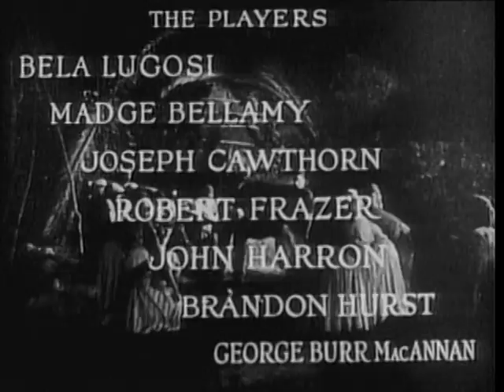White Zombie (1932; Bela Lugosi)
Synopsis: Innocent beauty Madeline (Madge Bellamy) arrives on the island of Haiti to marry her fiancé Neil (John Harron), but on their way to the ceremony they become aware of a sinister plot. An evil voodoo charmer named Murder Legendre (Bela Lugosi) is stealing the corpses of recently-deceased natives and reanimating them into zombie slaves to work in his sugar mill. Madeline and Neil continue on to their destination, but soon the owner of the plantation where they intend to be married (Robert Frazer) finds himself in love with Madeline, and willing to go to any length to claim her as his bride — including making a pact with Murder Legendre he may soon regret.

for a never-ending supply of all things HORROR!